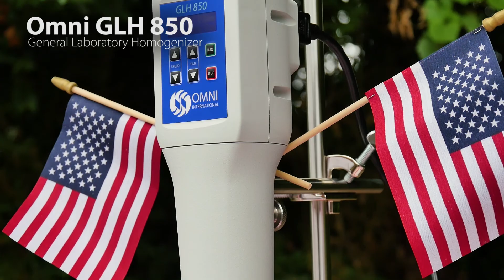Omni Presents: July 4th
Join Omni International for an Independence Day celebration, featuring hot dogs, apple pie and the GLH 850 General Laboratory Homogenizer.